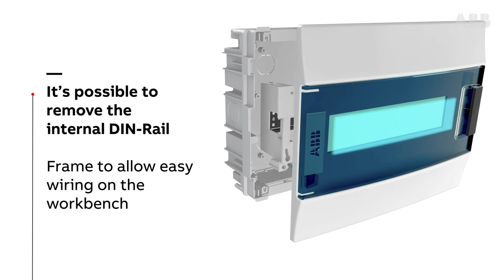Mistral series - Enclosures and Cable Systems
MISTRAL® series of consumer units give you the flexibility to install almost any kind of electrical distribution system in industrial, commercial or residential environments.